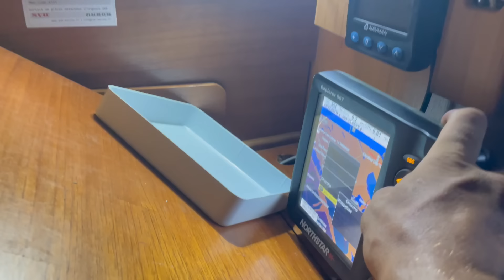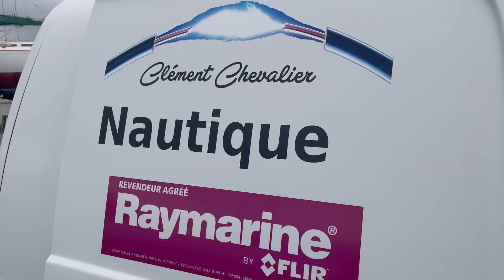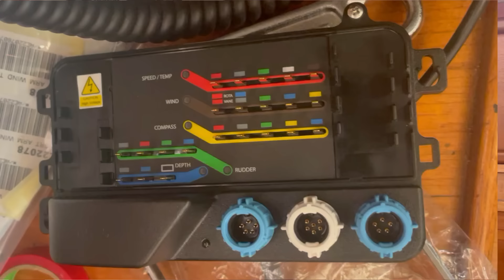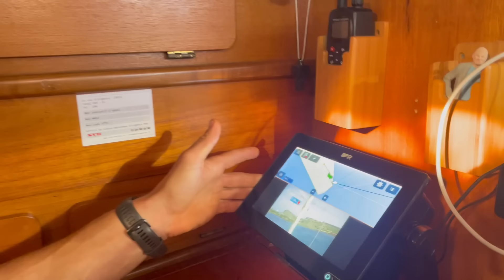PRÊT POUR NOTRE PREMIÈRE TRAVERSÉE ( ep 17)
On s'apprête à laisser la France et ses ports derrière nous et , par la même occasion, nos vieux instruments pour faire place à de l'électronique de bord @Raymarine  digne de ce nom.

Pour nous soutenir et avoir accès à notre journal de bord et ses photos exclusives

Merci à @raymarinefr995 pour nous garder en sécurité lors des navigation pour plus d'informations